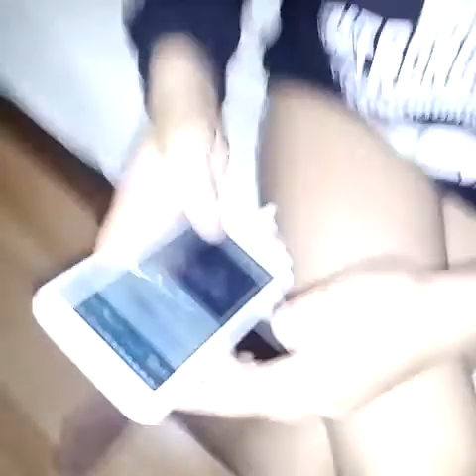are mingea Lu Messi!!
Abonati-va la Leo:Leogamer

Va voi vedea curand ;)